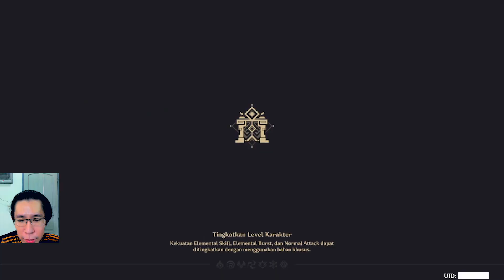Event Genshin Impact Theater Mechanicus Map 7 - Guide dan Tips Perfect Clear Stage 7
Event genshin impact theater mechanicus map 7. Di video ini saya akan melanjutkan video guide serta tips perfect clear Solo untuk Theater Mechanicus Stage 7 atau map 7 yang merupakan pengulangan dari Map 2 yaitu Keindahan Musim Gugur.

Theater mechanicus adalah minigame tower defence yang dulu pernah keluar saat kita di versi Lantern Rite festival. Event ini kembali diperkenalkan oleh Mihoyo pada update inazuma 2.0 dengan beberapa perubahan dalam sistem permainan.

Timestamp
00:00 - Intro
00:11 - Pembatasan Hydro dan Electro
05:38 - Outro

Semoga video ini bermanfaat bagi kalian baik yang sudah dan belum  pernah memainkan event Theater Mechanicus ini.